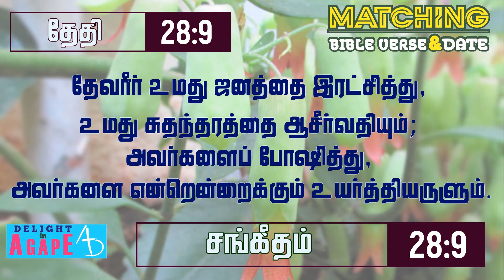தேதி 28/9 | சங்கீதம் 28:9 | Matching Bible Verse-Date | Daily Bible verse | இன்றைய வசனம்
Daily Bible verse in Tamil. Matching Bible Verse and Date.
இன்றைய தேதி - 28/9,
இன்றைய வசனம் - சங்கீதம் 28:9.

Listen to God's word today in Tamil. Matching Bible Verse Reference with today's Date in Tamil.
இன்றைய தேதியையும் அதற்கேற்ற வேத வசன இருப்பிடத்தின் அடிப்படையிலும், இன்றைய வசனம் எடுக்கப்பட்டுள்ளது.

தேவரீர் உமது ஜனத்தை இரட்சித்து, உமது சுதந்தரத்தை ஆசீர்வதியும்; அவர்களைப் போஷித்து, அவர்களை என்றென்றைக்கும் உயர்த்தியருளும். - சங்கீதம் 28:9